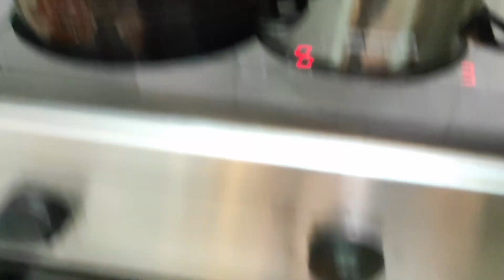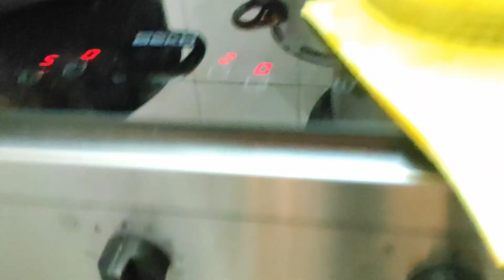Pravljenje soka od grozdja bez konzervansa i aditiva - Grape juice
U ovom video materijalu, možete videti kako napraviti i skladištiti prirodni sok od grožđa, bez konzervansa i hemije.
Potpuno zdrav sokić za konzumaciju, koji može da se sačuva u nepromenjenom obliku i nekoliko godina da se ne pokvari.
Uživajte u videu i zapratite kanal ako Vas zanima edukativni materijal.
Pogledajte i ostale video klipove na kanalu.